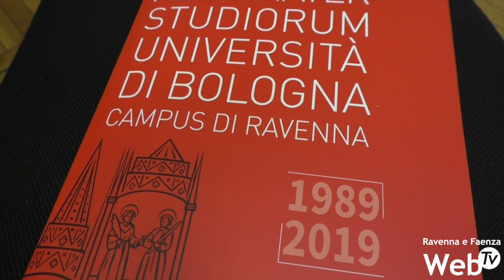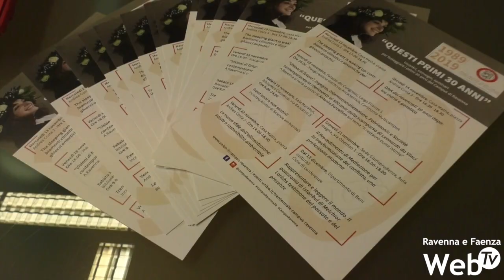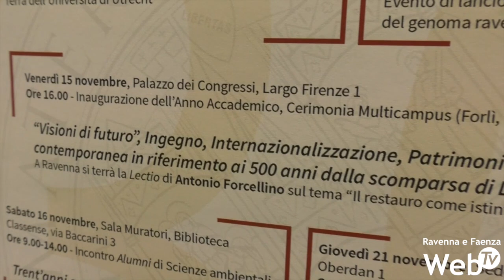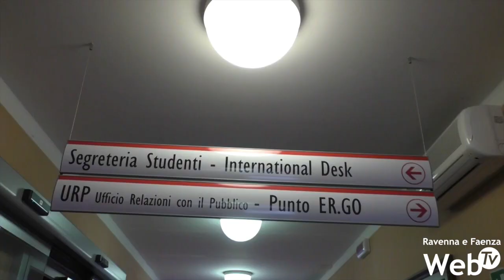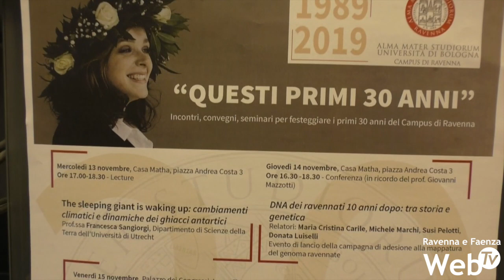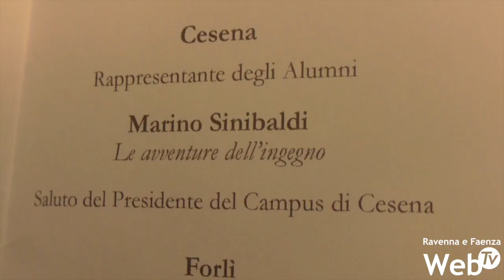I 30 anni del Campus di Ravenna, apre i festeggiamenti l’ex studentessa Francesca Sangiorgi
Nel 1989 prese avvio il primo anno accademico di Scienze Ambientali presso l'Aula Magna della Casa Matha e da questo luogo il 13 novembre prossimo, prenderà la parola, esattamente  nel trentennale dal primo insediamento dell’ateneo bolognese a Ravenna, l’ospite Francesca Sangiorgi, ex studentessa della prima coorte ad indirizzo marino nell’anno accademico 1989-90. Nel Campus di Ravenna sono oggi aperti 17 Corsi di studio per quasi 3500 studenti, di cui circa il 70% fuori sede.  Il 15 novembre sarà poi la volta della cerimonia per celebrare anche il 932° anno accademico dell’Università di Bologna contemporaneamente nei Campus di Cesena, Forlì, Ravenna e Rimini.